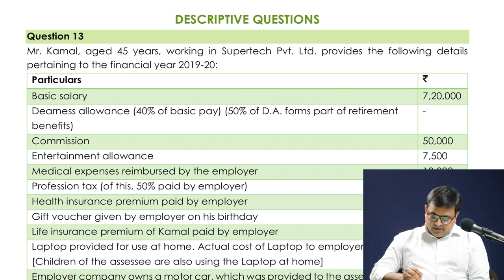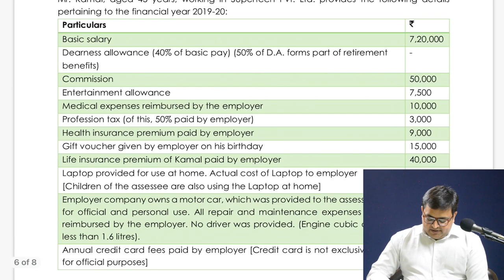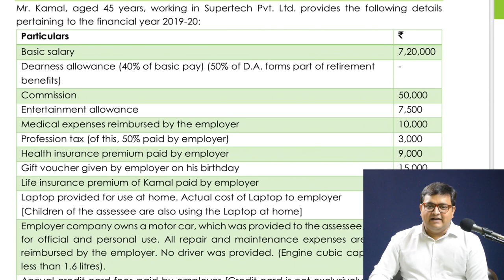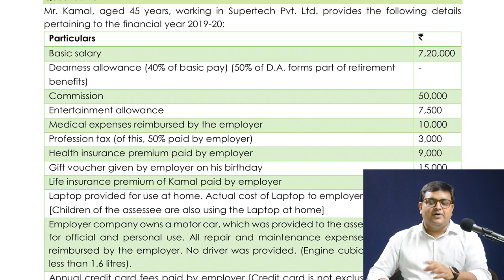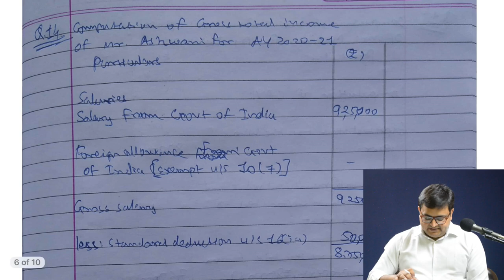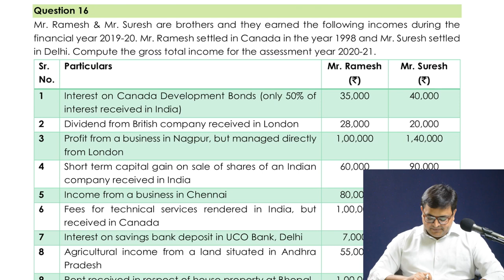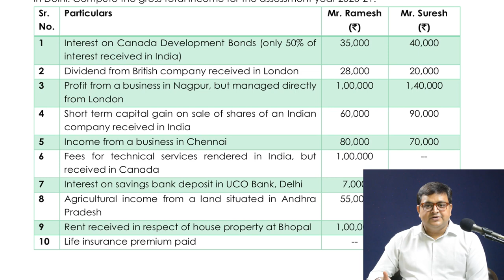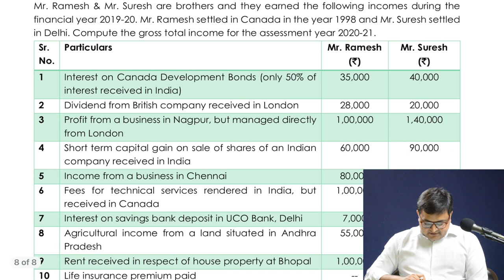CA & CMA Inter Nov / Dec 2020 exams - Test paper 1 discussion (Part -2 )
for more details and for Pendrive and Google drive course.

In this lecture, I have discussed Test Paper -1 of Income Tax for CA CMA & CS Intermediate students for Nov 20 and Dec 20 exams.